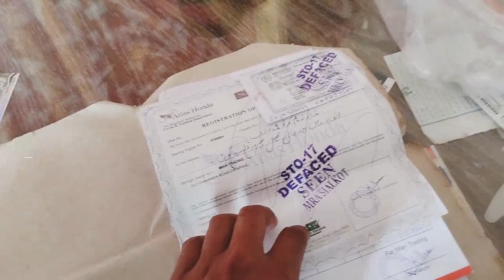Masha Allah new bike khareed li ♥️Ali Punjabi munda